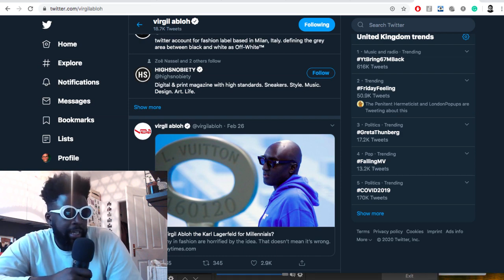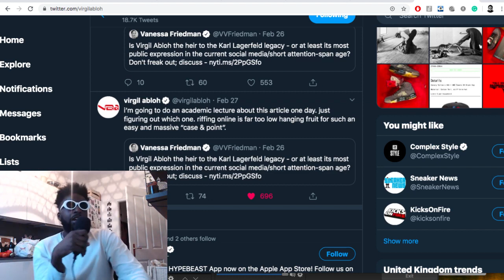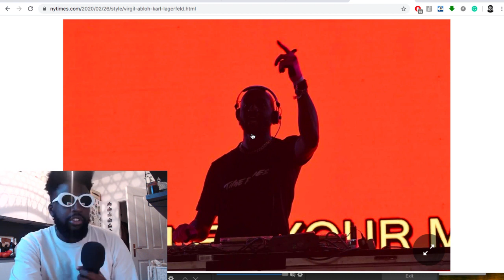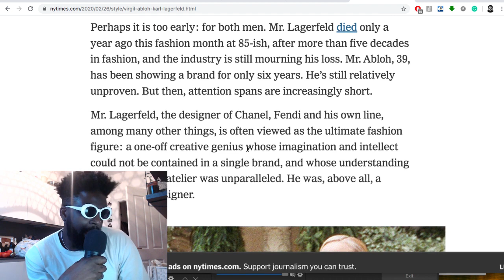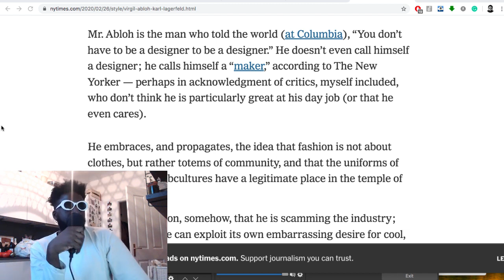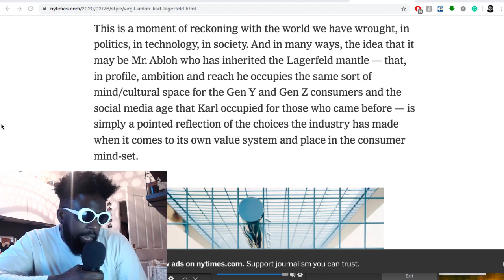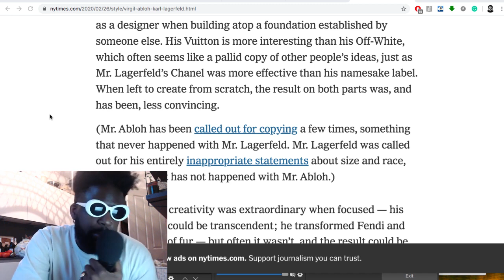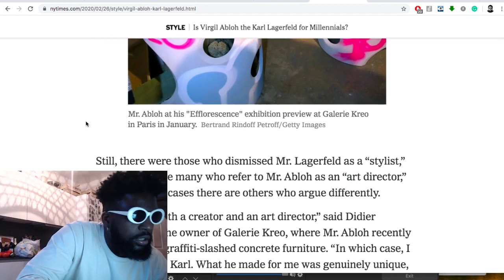Is Virgil Abloh the NEW Karl Lagerfeld?